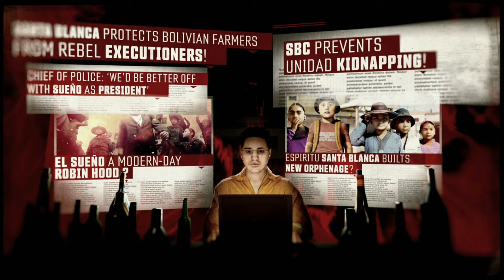Tom Clancy's Ghost Recon: Wildlands - Part 5.1 (La Santera)